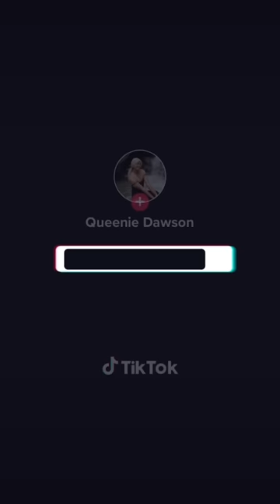PART 16 : FUNNY TIKTOK COMPILATION | Queenie Dawson